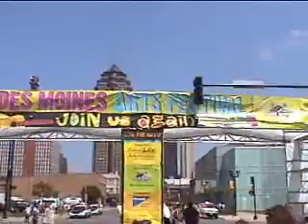The deMo Show - Arts Festival 07 - Know Art?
If you love art you should know the classics, right?  Maybe...